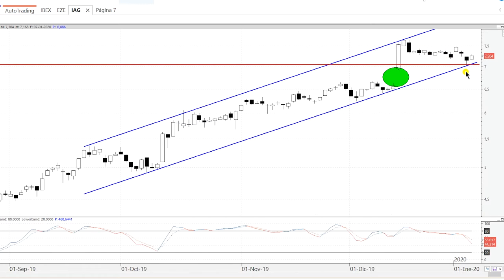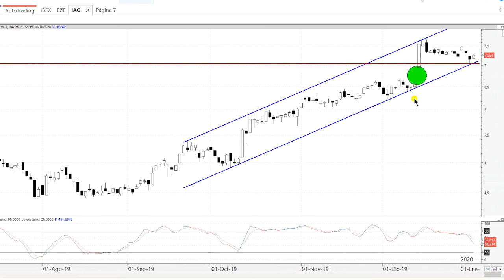Videoanálisis de IAG impecable throw back a los anteriores máximos históricos